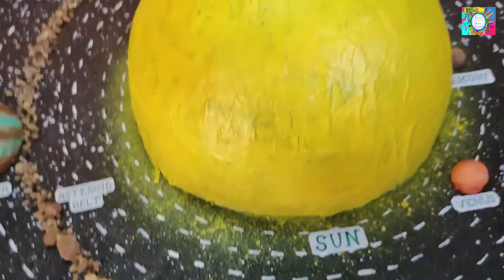How to make Solar System Model/Comparing the planets of our Solar System Model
Hello friends, here I show you How to Make Solar System Model/Comparing the planets of our Solar System model with Thermocol and other basic objects. Please see carefully and make it easily. It will help the students of the school/college to create their project. Thank you.

Materials Required: Thermocol, Balloon, Small Sand stone, Tissue Paper, Acrylic Colors, , Glue, Knife, Sand paper etc.

MERCURY is the closest planet to the Sun. It orbits the Sun quickly, once every 88 days. It rotates slowly, however, only once every 59 days. Mercury is small, about 4850 kilometers (~3000 miles) in diameter. Because Mercury is so close to the Sun, the side of its surface that faces the Sun is very hot, ~800oK. The surface of Mercury is gray to orange in color, and is covered with craters. Mercury is named for a mythical god who ran very fast.

VENUS, the second planet away from the Sun, is Earth’s closest neighbor. It is about the same size as the Earth, a little over 12,000 kilometers (7300 miles) in diameter. Venus has a very thick atmosphere, composed largely of sulphuric acid and CO2. We could not breathe on Venus, because the atmosphere would be very toxic to humans. This atmosphere gives Venus a brownish-yellow color. It also traps heat (the greenhouse effect) making the surface of Venus the hottest in the Solar System, about 900oK. Venus rotates very slowly, taking 243 days to complete one turn. It is named for the Roman goddess of love.

EARTH is a little more than 12,000 kilometers in diameter. It differs from the other planets because it has liquid water on its surface, maintains life, and has active plate movement. It rotates on its axis every 24 hours (a day) and revolves around the Sun every 365 days (a year). The Earth has one moon.
MARS is a little more than half the size of the Earth, having a diameter of 6,790 kilometers. It takes Mars 687 days to revolve once around the Sun. It rotates at about the same speed as the Earth, taking 24.6 hours. Mars has a very thin atmosphere which is composed largely of CO2. Its surface is very cold, and is covered with craters, volcanoes, and large canyons. Mars is reddish in color. Mars has two small moons. It is named for the Roman god of war.

JUPITER is the largest planet in the Solar System, with a diameter of 142,980 kilometers, more than 11 times wider than the Earth. Jupiter orbits the Sun once every 12 years. It rotates very fast, in 9 hours and 19 minutes.. Its surface is made up of gas (mostly hydrogen), so that if you landed on the surface you would sink into it. Jupiter probably has a core of metallic hydrogen and rock, although evidence for this is theoretical. The outer gaseous part of Jupiter is broken into bands of white, yellow, red, and brown clouds. Jupiter has 4 rings mainly composed of dust. Huge oval-shaped storms also occur on the surface. Jupiter has 67 known satellites (as of 2016) including  the four large Galilean moons (Io, Europa, Callisto, and Ganymede) plus many more small ones some of which have not yet been named. Jupiter is named for the Roman supreme god of heaven.
SATURN is well known for its system of three rings. It is a large planet: at 120,536 kilometers it is only a little smaller than Jupiter. It revolves around the Sun in 12 years, and rotates a little more than 10 hours. Like Jupiter, Saturn is composed of mostly gas, and has a core composed of rock and metallic hydrogen. The surface of Saturn looks banded, and has a brown-yellow, butterscotch color. Saturn’s rings are probably composed of small particles of ice and rock. Saturn has 62 moons (as of 2016). It is named for the Roman god of agriculture.

URANUS is 51,118 kilometers in diameter, about 4.4 times the size of the Earth. It revolves around the Sun slowly, taking 84 years to complete one orbit. It rotates in about 17 hours. It is covered by a thick layer of gas, and has a fairly uniform blue-green color. Uranus has 27  moons (as of 2016)  and  is surrounded by a system of nine rings. It is named for another Roman god, the grandfather of Jupiter

NEPTUNE is slightly smaller than Uranus, with a diameter of 49,500 kilometers. It circles the Sun once every 165 years, and rotates in 16 hours. Its atmosphere appears blue , and is marked by large dark blue storm systems. It is surrounded by a system of five rings and at least 14 moons. Neptune is named for the Roman god of the ocean.

solar system model# school projects# science projects# planets comparing model#